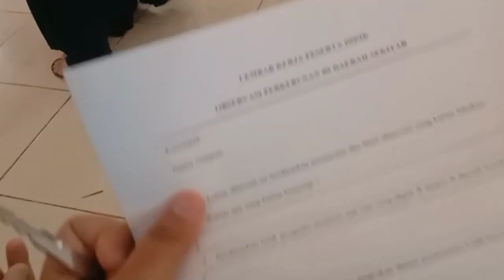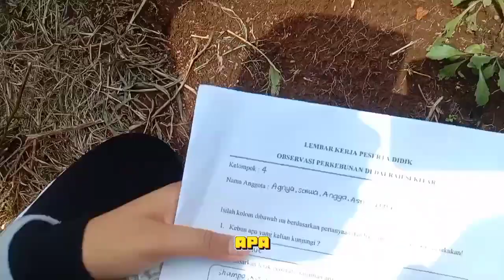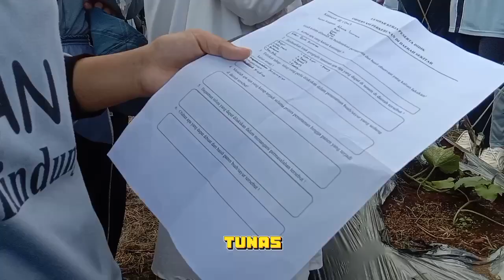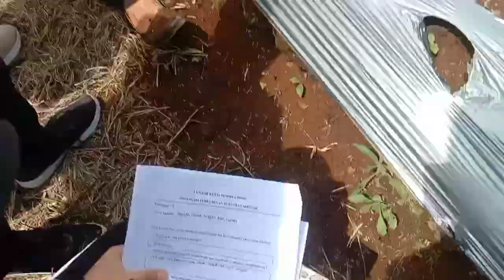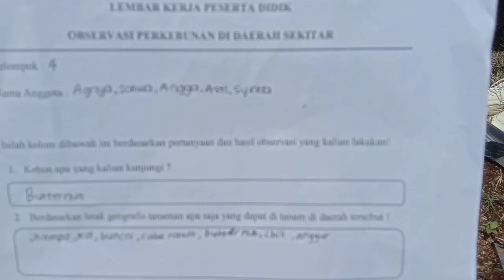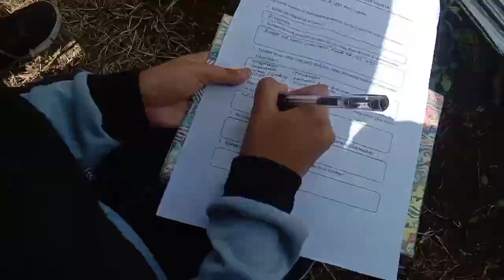vlog pertama. cucurbita moschata, si cantik yang eksentrik?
Labu madu (Cucurbita moschata) adalah kultivar labu musim dingin yang dibiakkan dari labu kuning dan buttercup. Labu ini memiliki bentuk dan rasa yang mirip dengan labu kuning tetapi ukurannya hanya setengah dari labu kuning dan secara signifikan lebih manis dari labu tersebut.

Labu madu adalah sumber vitamin A dan beta- karoten yang sangat baik; memiliki sekitar dua sampai tiga kali jumlah beta-karoten dari labu kuning. Labu ini juga merupakan sumber vitamin B yang baik, dan juga mengandung kalsium, tembaga, besi, fosfor, kalium, dan seng.

Di samping manfaatnya untuk kesehatan, ternyata labu madu ini juga menjanjikan peluang bisnis yang menarik. Prospeknya bagus, pasar masih terbuka lebar dan harga jualnya tinggi. Jumlah produk masih terbatas di pasaran, sedangkan permintaan terhadap buah ini relatif cukup tinggi. Itu sebabnya budidaya labu madu ini dilirik dan menjadi pilihan usaha